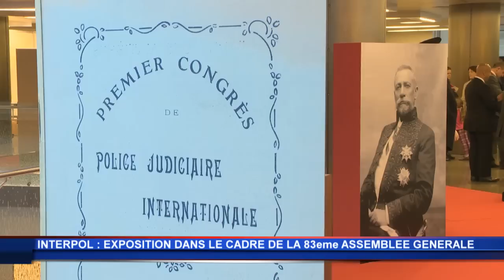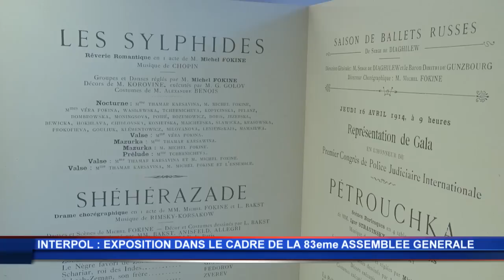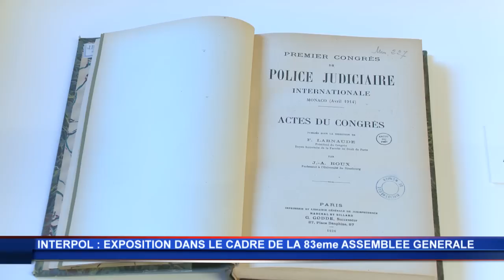Exposition sur Interpol à Monaco lors de la 83ème Assemblée Générale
Cette exposition sur l’histoire culturelle de Monaco permet aux participants de la 83ème Assemblée Générale d’Interpol de découvrir la Principauté, l’évolution de la police et de se détendre entre les conférences. Une exposition présentée à S.A.S. le Prince Albert II avant la cérémonie d’ouverture.